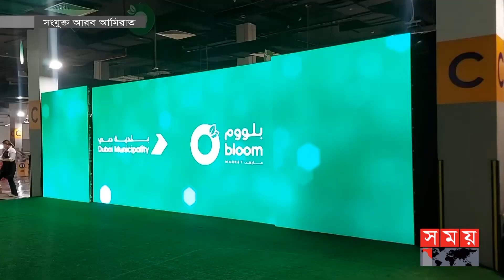ব্লুম মার্কেটের ৮০ ভাগই বাংলাদেশের | Dubai Bangladesh Business | Organic Foods | Somoy International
ব্লুম মার্কেটের ৮০ ভাগই বাংলাদেশের | Dubai Bangladesh Business | Organic Foods | Somoy TV

কয়েক দশক ধরেই সংযুক্ত আরব আমিরাতের মানুষের কাছে নির্ভরযোগ্য স্থান আবির ফুড এন্ড ভেজিটেবল মার্কেট। বিশেষ করে এশিয়া অঞ্চলের সবচেয়ে বড় ফুড এবং ভেজিটেবলের মজুদ ও সরবরাহ এই মার্কেট থেকেই হয়ে থাকে। দুবাই মিউনিসিপ্যালিটি এবার গ্রাহকদের কাছে আরো উন্নত জাতের অর্গানিক ফুড এবং ভেজিটেবল সরবরাহ করতে এই এলাকায় ব্লুম মার্কেট নামে নতুন একটি ইনডোর বাজার তৈরি করেছে।

Abir Food and Vegetable Market has been a trusted place for the people of UAE for decades. Especially the largest stock and supply of food and vegetables in Asia is from this market. Dubai Municipality has now created a new indoor market called Bloom Market in this area to provide better varieties of organic food and vegetables to the customers.

Somoy TV: t.ly/Se1z
Somoy TV Bulletin: t.ly/iqIq
Somoy Entertainment: t.ly/3dWC
Somoy Sports: t.ly/iASp
SOMOY TV ISLAMIC: t.ly/zU6a

Somoynews.tv: t.ly/Y7ab
খেলার সময়: t.ly/xJ5H
সময়ের গল্প: t.ly/EW3M
এ সময়ের বাণিজ্য : t.ly/m3ir

Groups:
Somoy TV (Official)✅: t.ly/ajiO
Somoy Entertainment✅: t.ly/8CLh
Somoy Business✅: t.ly/4xaJ